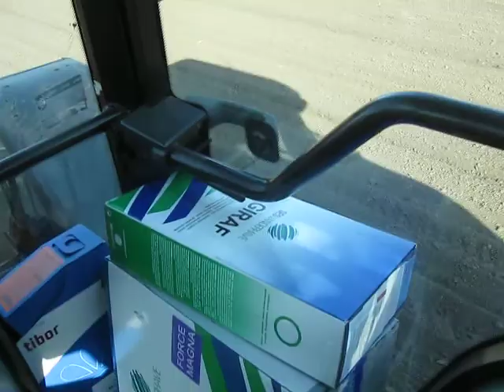Setva secerne repe Bavaniste Zika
Massey Ferguson 6160 paker valjak na prednjoj hidraulici i sejalica hasija na zadnjoj hidraulici.